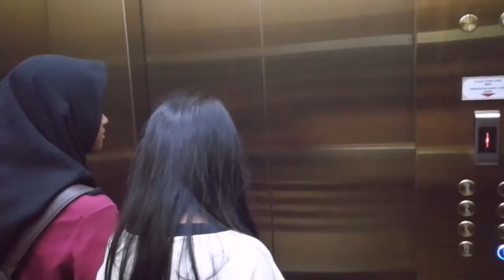NGAJAK XANDRA KE MUSEUM ANGKUT BY AJI BRAM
Museum Angkut Batu MALANG. Transport Museum